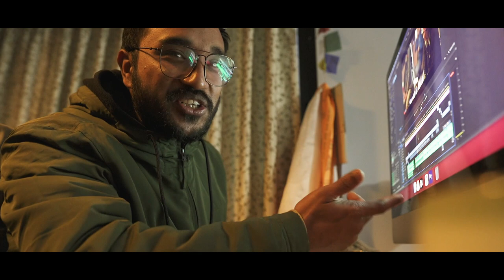THE CHAKU FACTORY चाकु संक्रान्ति माघ १ गते || TOKHA | Makar Sankranti | Maghe Sankranti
Chaku is a Nepalese cuisine made from concentrated sugarcane juice, jaggery, ghee, and nuts. The mixture is cooked down until it is a solid form, and then pulled on a hook in a manner similar to making taffy and then cut into small rolls, or it may be cooked in a shallow dish and cut into small diamond shaped pieces.

If you are traveling to Nepal, take a stroll down the streets of Patan durbar square. You will be able to see beautiful brown and white sesame seed coated candy-like sweets in the display for the festival Maghe Sankranti which is celebrated in the first of Magh according to Nepali calendar. If you happen to pass by Tangal, Mangalbazar, you will definitely not want to miss the Chaku factory. The locals began to prepare Chaku (In Newari language Chaku translates to sweet) a month prior to the festival and you can see them busy with mixing and molding the Chaku. When you actually see a packet of Chaku nicely packed, you might wonder, how hard can it be to prepare this glistening brown almost chocolatey treat.

Well, it’s not that easy. The process begins with heating a large pot on firewood, bubbling with molten sugarcane (sakhar) or brown sugar mixed with milk and khuwa. After the mixture is boiled and mixed it becomes a thick paste which is left on a clean smooth marble to cool down. Then the paste is molded back and forth on the nail pinned on a wooden plank in a circular motion, which makes the thick paste to get a brown and yellowish color. While doing so, it’s mesmerizing to watch the lines that this sugar paste makes on the nail, slowly changing its color from dark brown to dark orange.